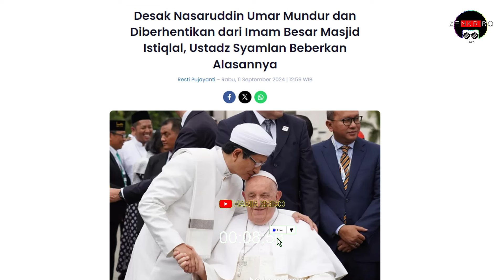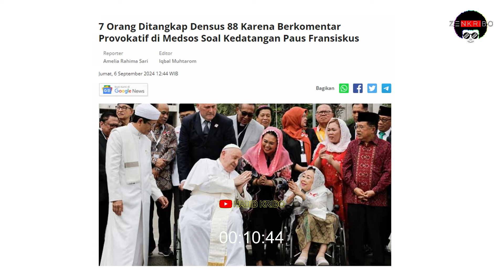TERIMA KASIH PAUS FRANSISKUS, NEXT DATANGIN RABI YAHUDI, PLEASE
(Eps. A287)